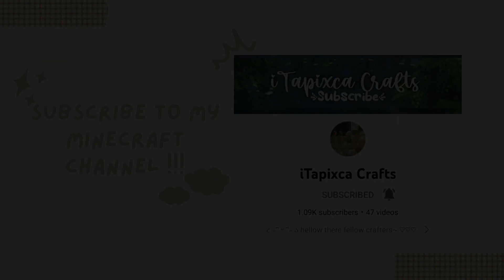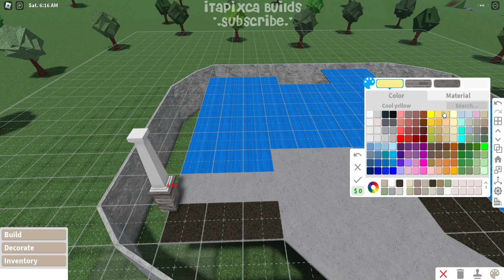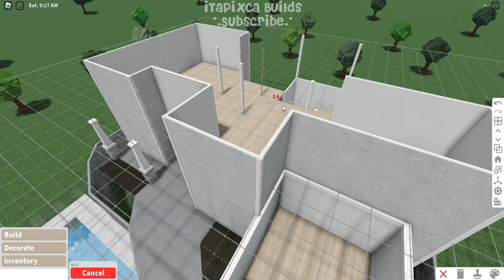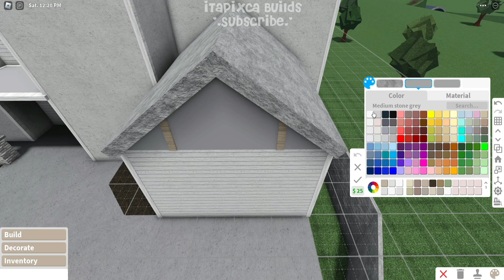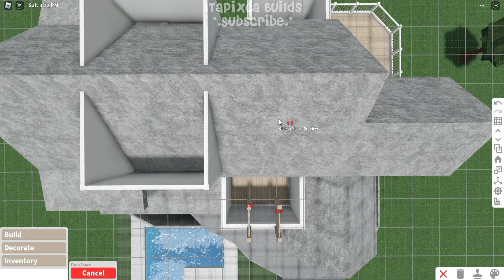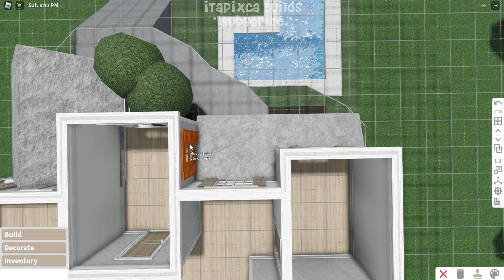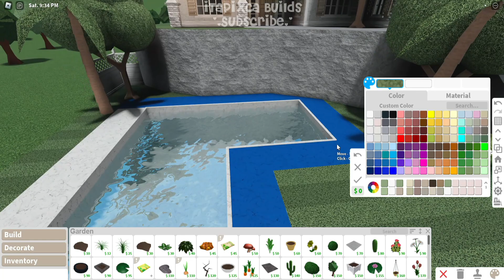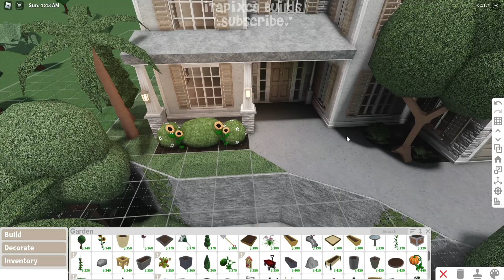[roblox bloxburg] no advanced placing hillside summer family home 🌻 ꒰ exterior build ꒱ - itapixca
✿ ~꒰build infos꒱

꒰cost꒱: 66,780

✿ ~꒰gamepasses used꒱: multiple floors only!

✿ ~꒰Tags꒱:
roblox
bloxburg
roblox bloxburg
bloxburg beta
bloxburg build
bloxburg builds
bloxburg aesthetic summer builds
bloxburg summer builds
bloxburg summer aesthetic
bloxburg decals
bloxburg roleplay
bloxburg beta
bloxburg house
bloxburg roblox
bloxburg speedbuild
bloxburg builds
welcome to bloxburg
bloxburg houses
bloxburg update
bloxburg build
bloxburg bedroom
bloxburg ideas
bloxburg builder
rblx
welcome to bloxburg beta
bloxburg updates
bloxburg new update
bloxburg hacks
bloxburg summer
bloxburg summer update
bloxburg summer build
bloxburg summer builds
bloxburg summer house
bloxburg summer house build
summer builds bloxburg
summer bloxburg
summer bloxburg build
bloxburg minimalist house
bloxburg aesthetic house
minimalist house bloxburg
minimalist house build bloxburg
aesthetic house build bloxburg
aesthetic house bloxburg